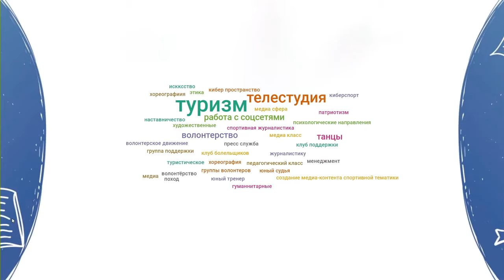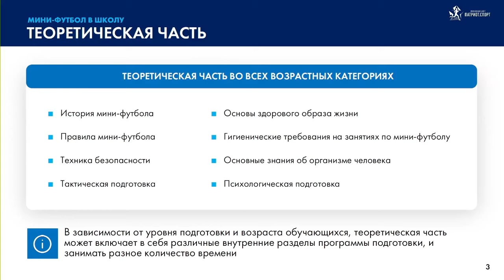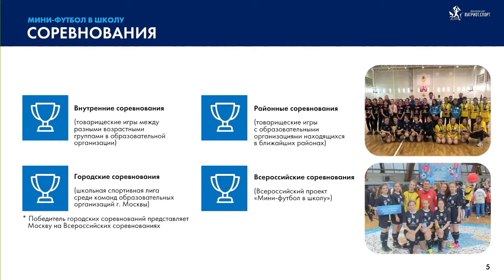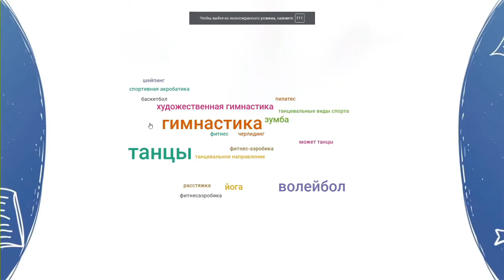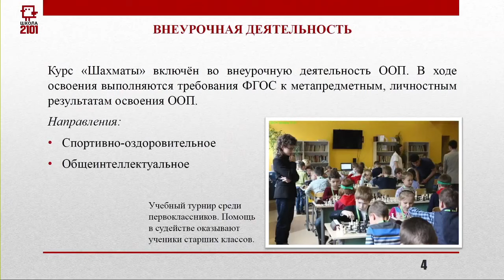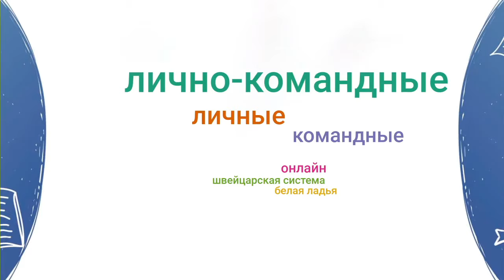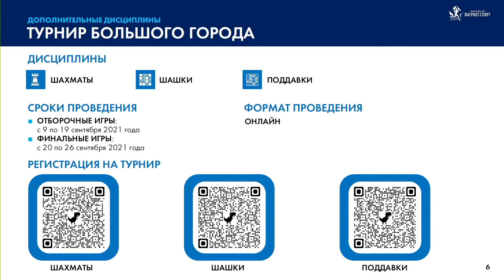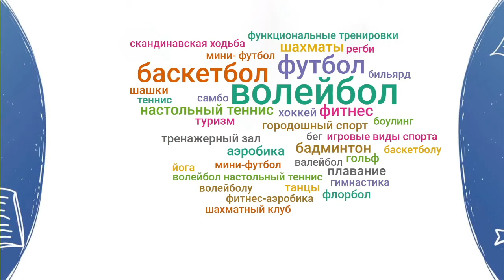Выступления спикеров «Подготовка и участие образовательных организаций в городских соревнованиях»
Участники мероприятия рассказали о том, как школьники готовятся и участвуют в городских и всероссийских соревнованиях по различным видам спорта, а также о создании школьных спортивных клубов и подготовке команд к участию в школьной спортивной лиге.

В число спикеров и экспертов вошли работники сферы образования, физической культуры и спорта, представители образовательных организаций.